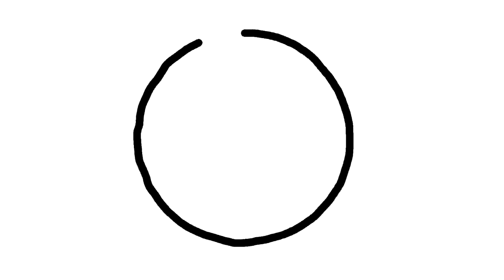Drawing and coloring Set for Sport, Football, Baseball, Balls, Bits, Boots, Cup for kids